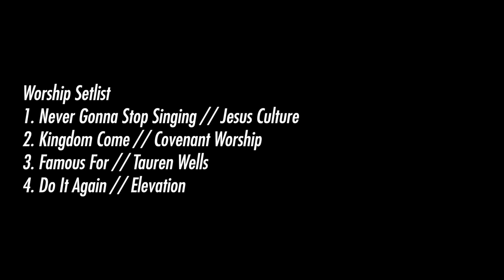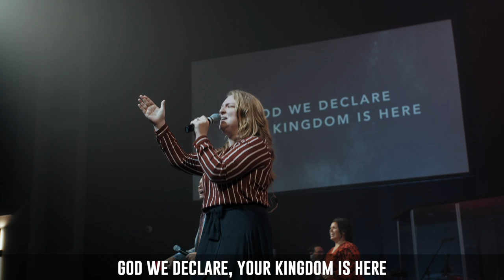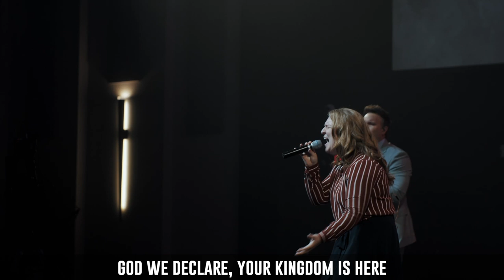Royalwood Worship Set 5.3.2020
1/8 TO 1/4 ADAPTER (5PK)

1/8 TO 1/4 CABLE

$30 WIDE ANGLE LENS ATTACHMENT
$120 CANON 24MM EFS LENS
T4i $350ISH CANON CAMERA (if you’re on a budget)

CHEAP MICS!

1/8 TO 1/4 ADAPTER (5PK)

1/8 TO 1/4 CABLE

MY KIT
Kick drum: 22 x 20"
Rack toms: 10 x 7 and 12 x 8"
Floor tom: 14 x 12 and 16 x 14"
1967 Ludwig Supraphonic Snare (main) 14”x5.5”

Daniel Bernard
Royalwood Church
7803 Uvalde Rd.